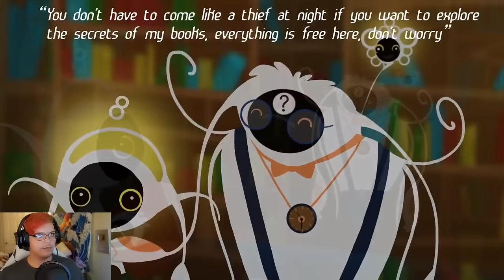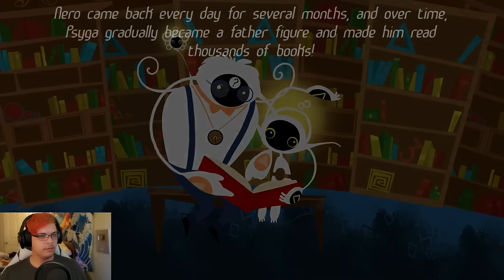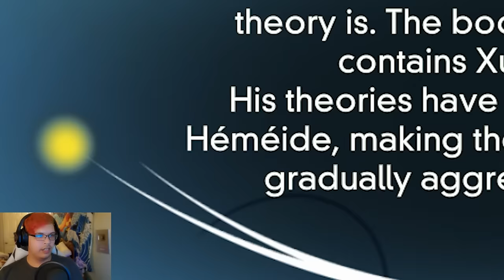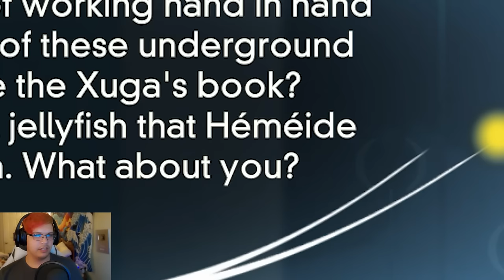Talking Lemurs and Floating Fire Flies and Nero and Sci Tale of Synapse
Accidents happen, but does that always make it okay? No, no it does not.